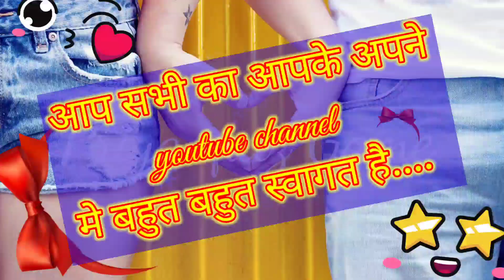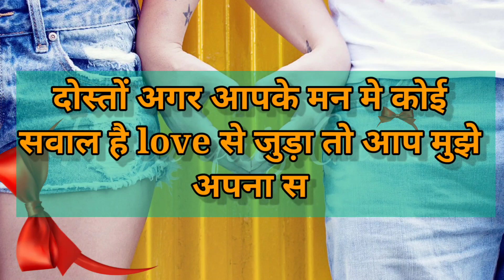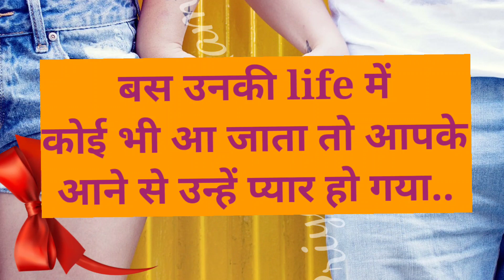unhe aapse pyar ho gya hai isliye kyu ki aap| love game